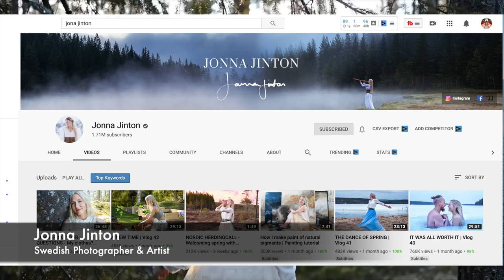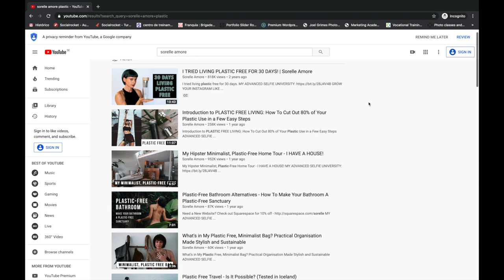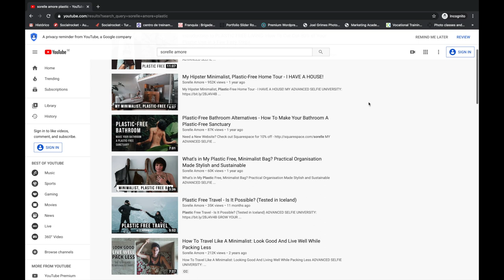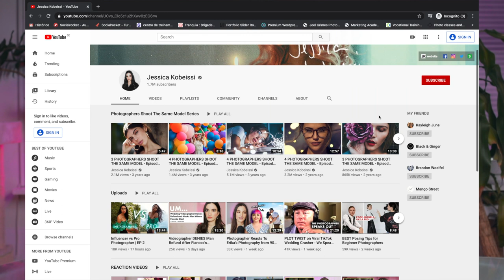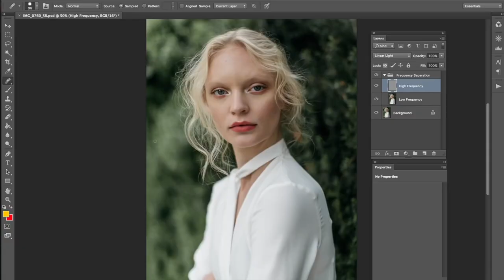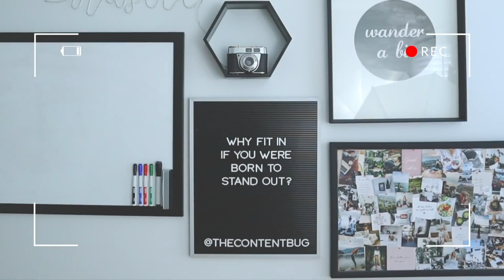6 Amazing WOMEN PHOTOGRAPHERS you should know!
6 Amazing WOMEN PHOTOGRAPHERS you should know!

In this video I will talk about 6 Amazing WOMEN PHOTOGRAPHERS you should know who are also YouTubers sharing incredible content on the platform.

My 2020 KIT for Photography & Vlogs:

MUSIC, FX & VIDEO ELEMENTS

MAIN GEAR
MAIN VLOG CAMERA
MICROPHONE
B ROLL KING
CAMERA BAG

LIGHT
GODOX SL60
AMBIENT LIGHTS

COMPUTER MOUSE
PORTABLE EXTERNAL HD

SECOND CAMERA
LENS FOR WIDER SHOTS
BOKEH MASTER
MY MOST VERSATILE LENS
SECOND MICROPHONE
MAIN SPEEDLITE
SECOND SPEEDLITE
SPEEDLITE TRIGGERS
SD CARDS I USE

MAIN TRIPOD
MINI TRIPOD